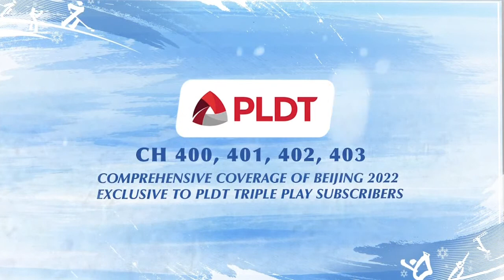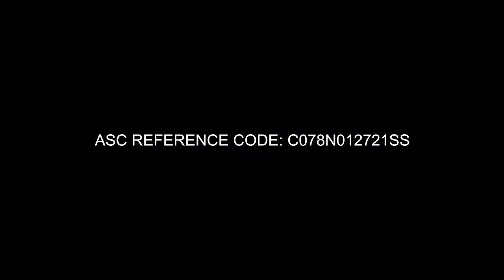ALL POLITICS IS LOCAL - JOEY SALCEDA | FEBRUARY 16, 2022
Albay 2nd district representative Joey Salceda seeks reelection in May 2022. Join Cheryl Cosim and Jay Taruc as they talk about his ongoing plans to make Albay the gateway to Vis-Min trade and his take on the candidates gunning the national posts.

Catch All Politics Is Local at 5 pm on One News and the replay on One PH at 9 pm. Tune in to Cignal TV Ch. 250 HD and Ch. 8 SD. Also available on Cignal Play.